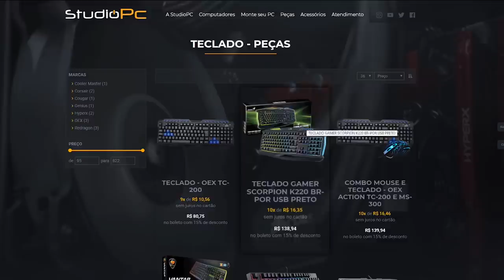GTA V: O RD PISTOLOU COM A MINHA CANTORIA, RPG vs INSURGENTS